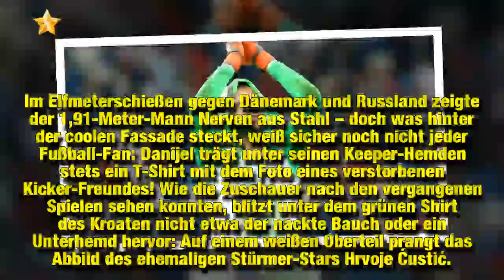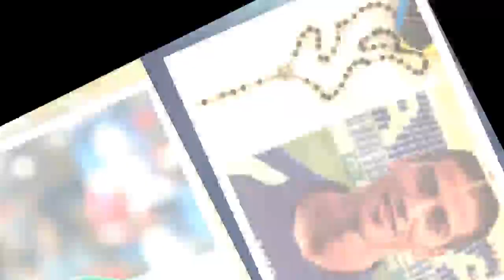Kroatien-Torwart: Foto von totem Freund unterm WM-Trikot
Danijel Subašić dürfte inzwischen in Kroatien ein nationaler Held sein – in den bisherigen fünf WM-Spielen der Nationalmannschaft seines Landes stellte der 33-Jährige seine Qualitäten als Torwart immer wieder unter Beweis. Im Elfmeterschießen gegen Dänemark und Russland zeigte der 1,91-Meter-Mann Nerven aus Stahl – doch was hinter der coolen Fassade steckt, weiß sicher noch nicht jeder Fußball-Fan: Danijel trägt unter seinen Keeper-Hemden stets ein T-Shirt mit dem Foto eines verstorbenen Kicker-